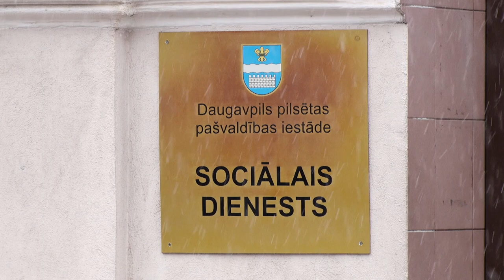В новом году изменился порядок присвоения социального статуса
С началом этого года вступили в силу установленные правительством поправки к обязывающим правилам, определяющим порядок предоставления социальной помощи, чтобы уравновесить эту поддержку в разных самоуправлениях. Новые правила более благоприятны для самых незащищенных жителей. В то же время в Даугавпилсе, где размер поддержки для нескольких категорий населения выше, чем в других самоуправлениях страны, в ряде случаев критерии для получения статуса малообеспеченного домохозяйства станут несколько строже. Однако самоуправление ищет решения для оказания поддержки всем жителям, которые оказались в экономически сложной ситуации.